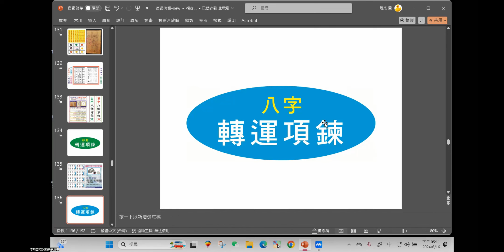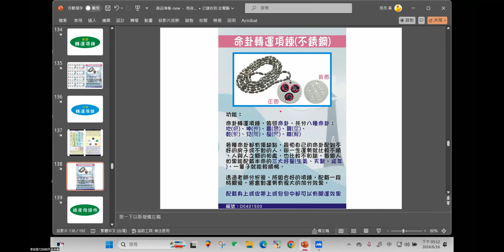八字轉運項鍊